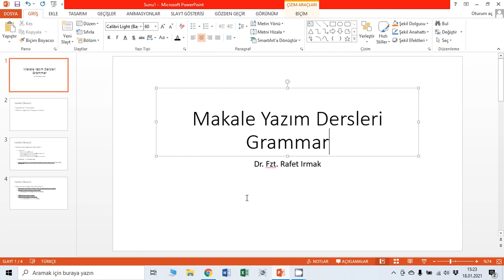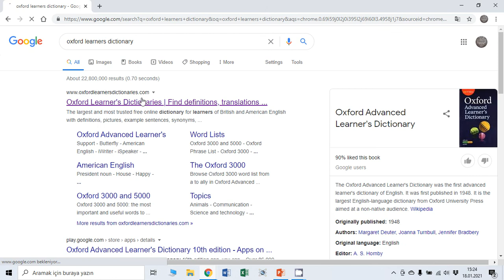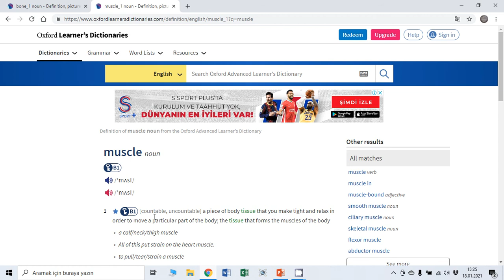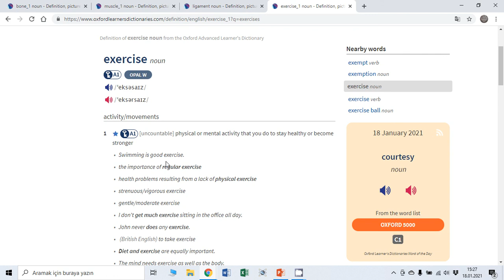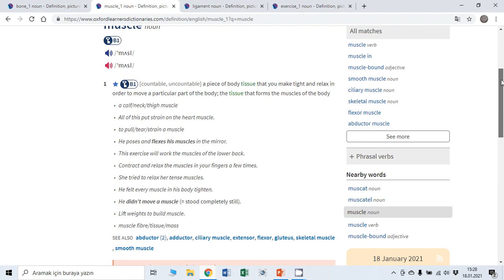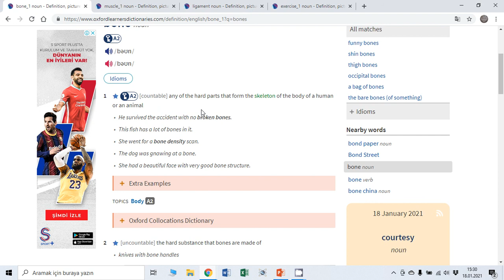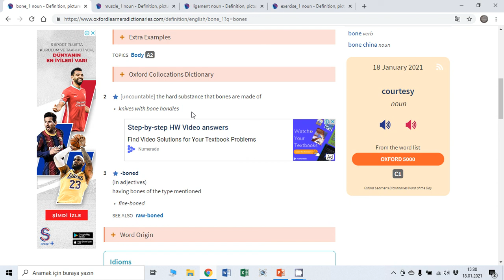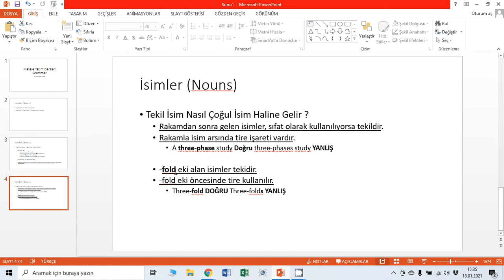İngilizce Makale Yazım Dersleri Grammar 001: Grammar Giriş, İsimler-001: Çoğul İsimler